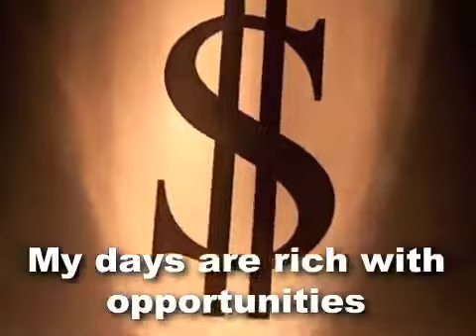Manifesting Is Easy With Mind Movies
I've been using Mind Movies personally for over 3 years. This is the coolest video creation tool I've EVER seen...